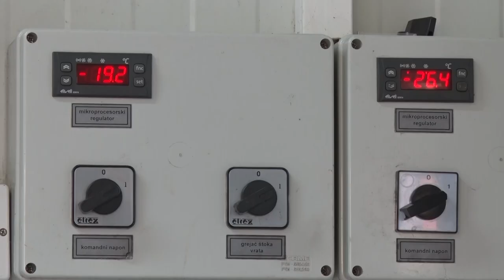Malina CRVENO ZLATO - u pravom smislu reči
Zašto ove godine nije bilo blokade glavnih saobraćajnica od strane malinara?
Sagovornik: Prof. dr Nenad Magazin - Poljoprivredni fakultet Novi Sad
Facebook : Farma emisija o poljoprivredi